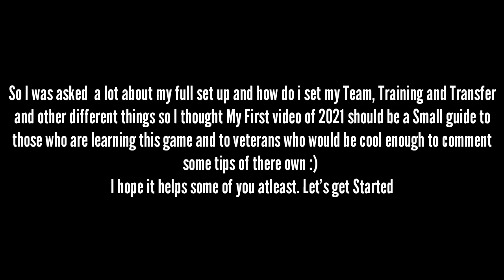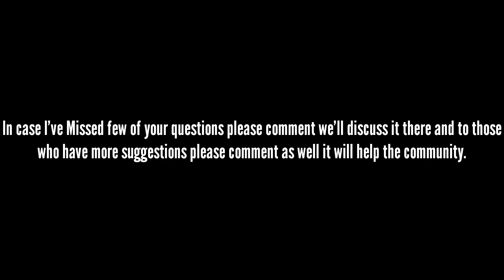How to Setup Your Save | Easy Guide for Football Manager 2021 Mobile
So you guys asked me lots of questions and since many of you had the same type of problems I thought of making a video on it.I tried of cover the most asked questions about full Tactic, training , tranfer etc etc but if I missed any question I'm sorry .Lots of effort is put behind the video so it'd be appreciated if you guys like/dislike and leave comments with ideas , suggestion and thoughts!!!